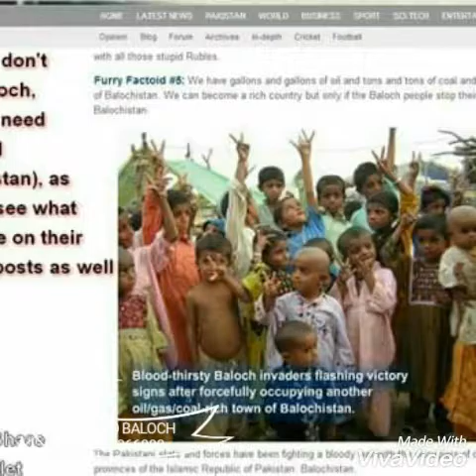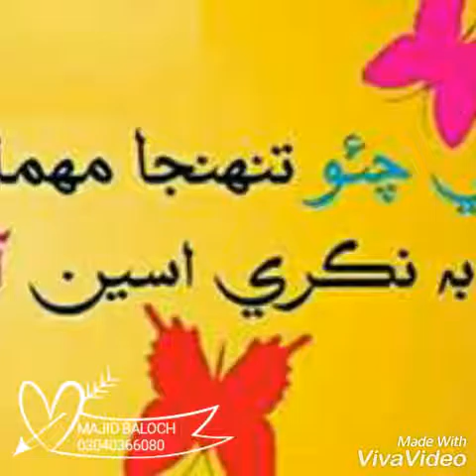Sardar khushik m 03040366080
Merwayso sindhi matiari